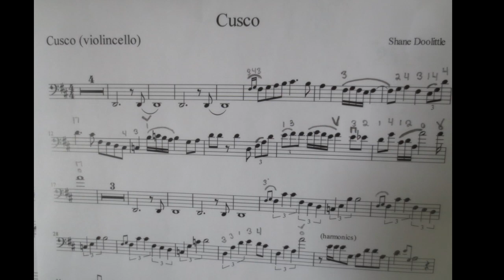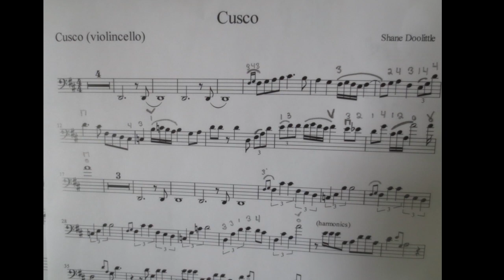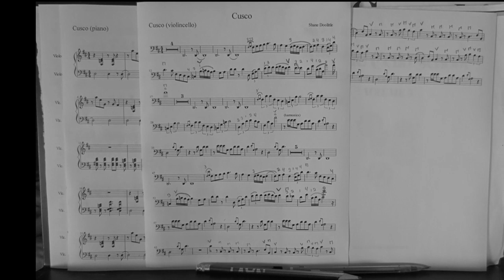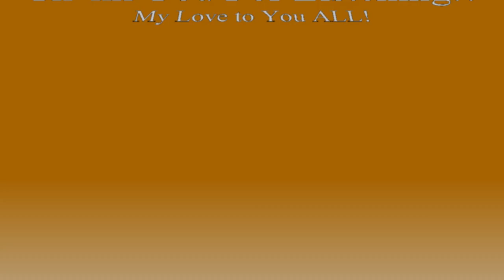Cusco (guitar and cello duet) by Shane Doolittle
All music is written and performed by Shane Doolittle. The song is titled after the city of my heart, Cusco, Peru.